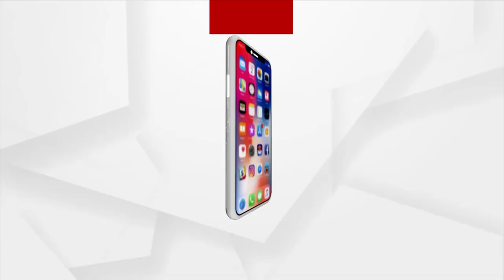ଜାମ୍ମୁ କାଶ୍ମୀରରେ ପୋର୍ଟାଲର ଶୁଭାରମ୍ଭ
କେନ୍ଦ୍ର ଗୃହମନ୍ତ୍ରୀ ଅମିତ ଶାହା ଜାମ୍ମୁ କାଶ୍ମୀରରେ ଶିଳ୍ପ ବିକାଶ ଲାଗି ୟୁନିଟ୍ ପଞ୍ଜିକରଣ ପାଇଁ ଏକ ପୋର୍ଟାଲ୍ ଲଞ୍ଚ କରିଛନ୍ତି । ଶାହ ଶିଳ୍ପପତିମାନଙ୍କୁ ଜାମ୍ମୁ କାଶ୍ମୀରରେ ପୁଞ୍ଜି ବିନିଯୋଗ କରିବାକୁ ଉତ୍ସାହିତ କରି ଅଞ୍ଚଳର ବିକାଶରେ ସାହାଯ୍ୟ କରିବାକୁ ଅପିଲ କରିଛନ୍ତି ।